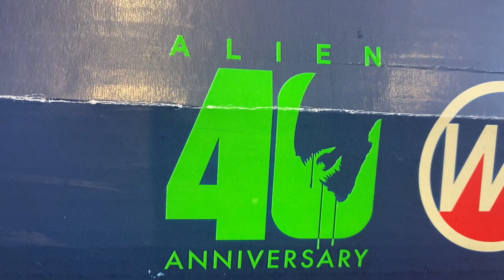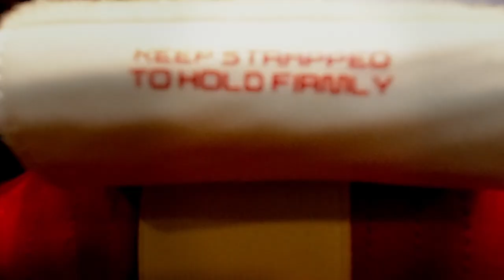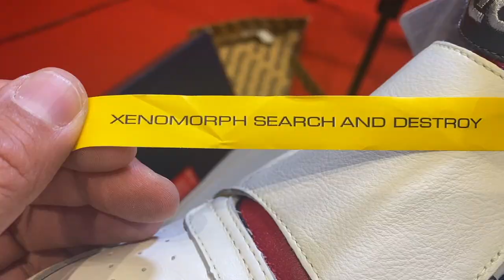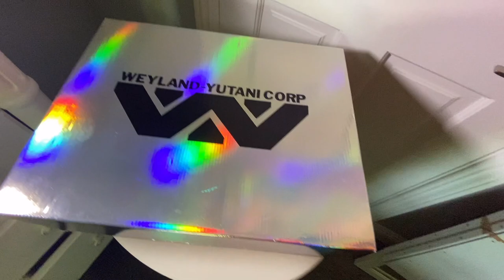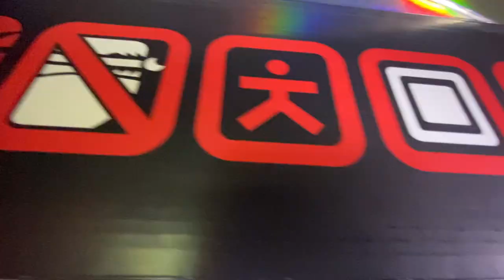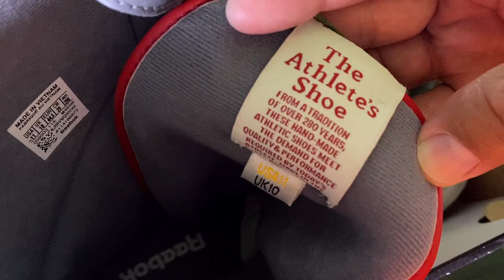Tenis Reebok celebra 40 aniversario de Alien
UN aniversario más se pasó de esta increíble movie y aquí pudimos conseguir los tenis que tanto quería, les gustaron?